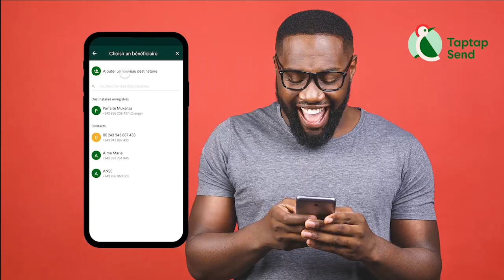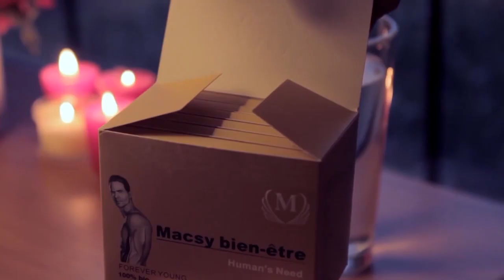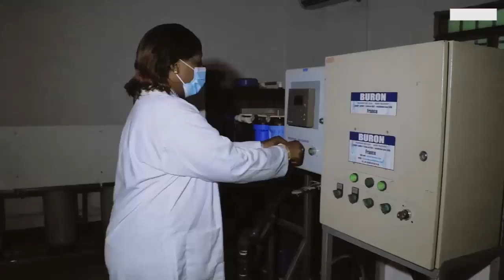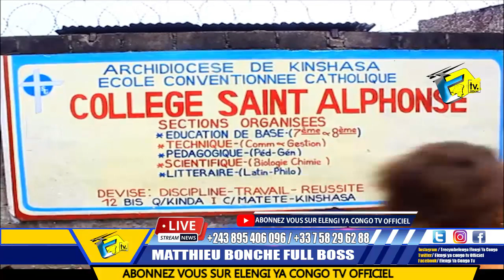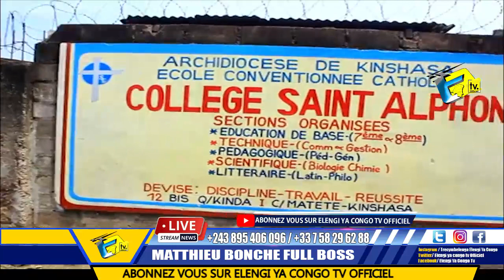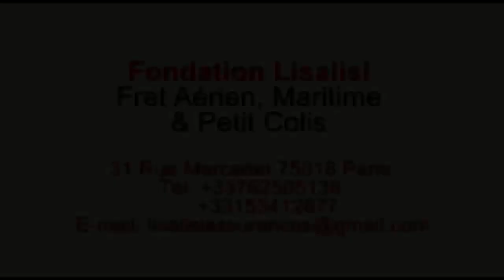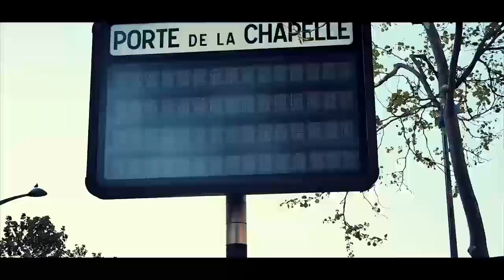Exclusif: HERITIER WATA Abuki Ecole Ya Examen D'Etat Na MATETE Du Jamais Vue Depuis Congo Ezala Con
Exclusif: HERITIER WATA Abuki Ecole Ya Examen D'Etat Na MATETE Du Jamais Vue Depuis Congo Ezala Congo Un Musicien Asala Makambu Ya Boyé